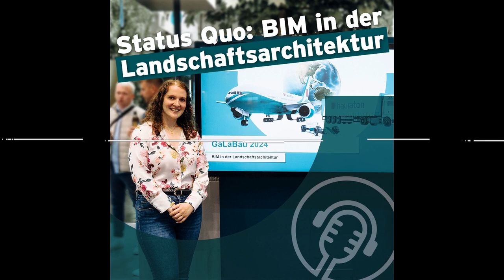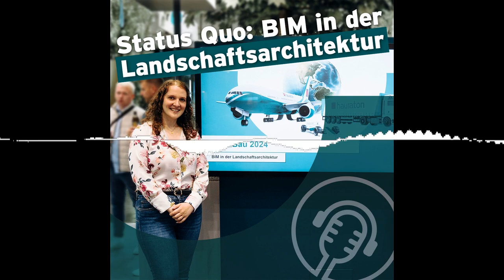BIM in der Landschaftsarchitektur Status Quo und Stand der Forschung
In dieser Folge sprechen wir mit Annika Zastrow, BIM-Expertin und wissenschaftliche Mitarbeiterin an der Hochschule Osnabrück, über die Vorteile, Herausforderungen und das enorme Potenzial von Building Information Modeling in der Landschaftsarchitektur.

Eines steht fest: Die Digitalisierung wird die Planungs- und Bauprozesse in der Landschaftsarchitektur grundlegend verändern und BIM ist das unverzichtbare Werkzeug dafür. Die Zukunft beginnt jetzt – wer zu den Vorreitern gehören möchte, muss sich heute mit BIM auseinandersetzen.